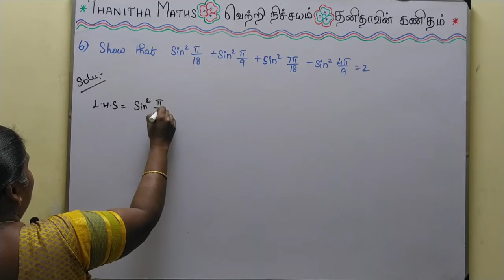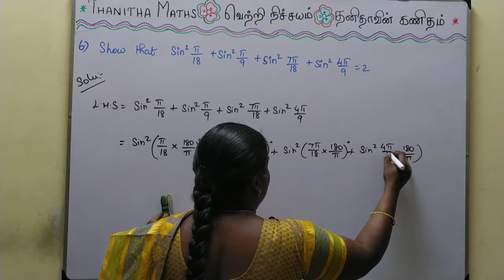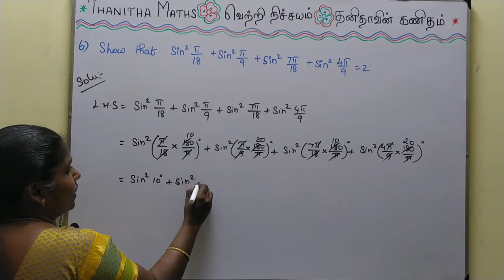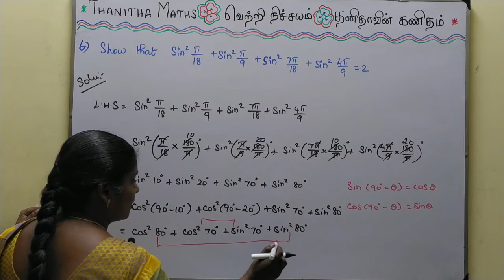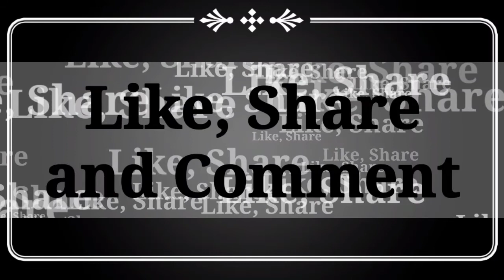11th Maths, Exercise : 3.3 - 6th sum in Tamil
11th Maths, Chapter - 3(Trigonometry)Exercise : 3.3 - 6th sum is solved and explained in Tamil